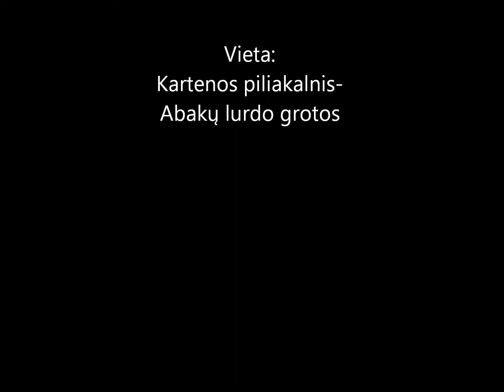Kartenos piliakalnis 2012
kartenos piliakalnis